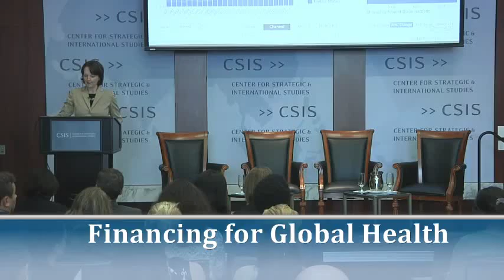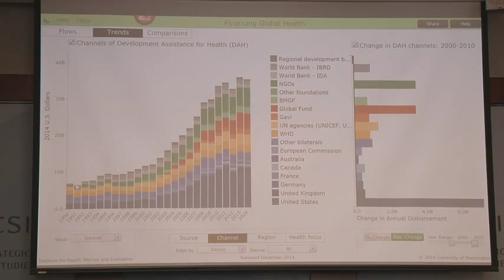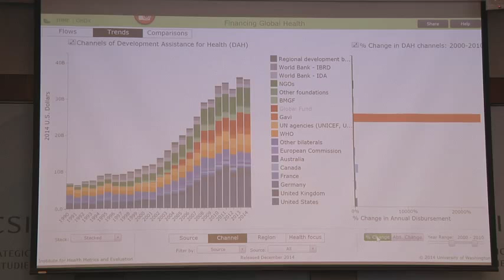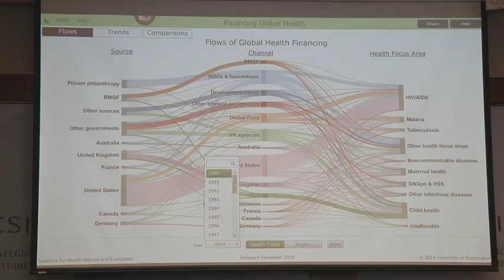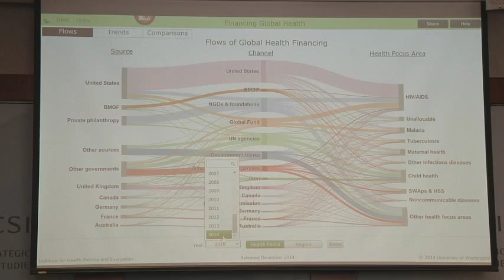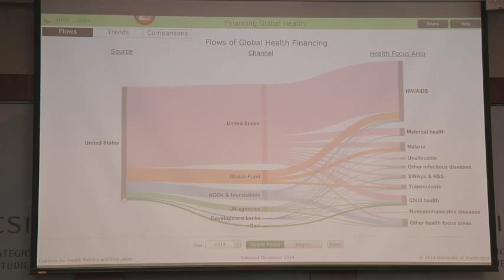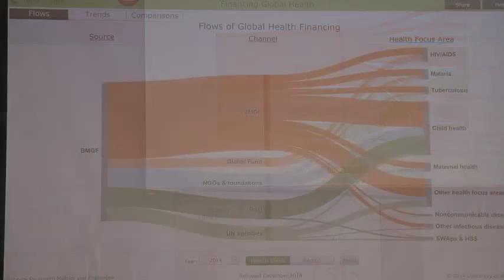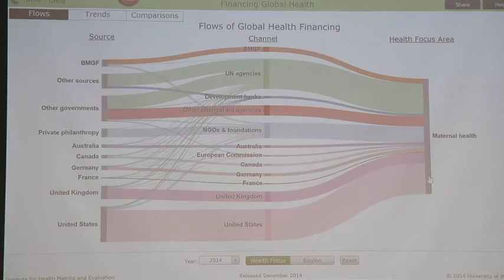Financing for Global Health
Please join us for the launch of the Institute for Health Metrics and Evaluation (IHME)’s Financing Global Health 2014 report: Shifts in Funding as the MDG Era Closes.

Dr. Christopher Murray , Director of the IHME at the University of Washington, will lead off with a presentation of findings from IHME’s newest report and a new article in JAMA, the Journal of the American Medical Association. Dr. Murray will highlight how funding patterns have shifted across time and identify where funding gaps persist.

Following Dr. Murray's presentation, there will be a roundtable discussion, moderated by Talia Dubovi, Deputy Director of the CSIS Global Health Policy Center that will feature: Dr. Christopher Murray, Dr. Howard Bauchner, Editor-in-Chief of JAMA and Dr. Jennifer Kates , Vice President and Director of Global Health and HIV Policy at the Kaiser Family Foundation. The roundtable discussion will focus on the policy implications of IHME's report.